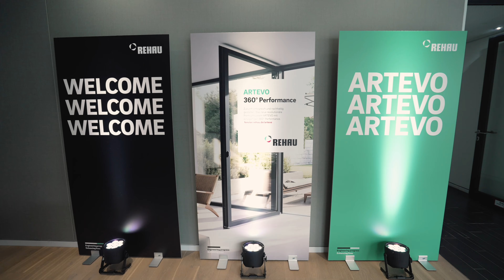360-Grad-Begeisterung – Kundenstimmen zu REHAU ARTEVO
Unser neues Premium-System ARTEVO begeistert nicht nur uns, sondern auch unsere Kunden.